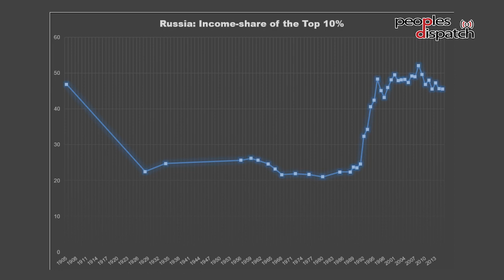Daily Debrief: The legacy of Mikhail Gorbachev, violence continues in West Papua and more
- What was the legacy of former USSR leader Mikhail Gorbachev?
- Indonesia to probe soldiers' role in murders in West Papua
- Anti-LGBT law in St. Kitts and Nevis struck down